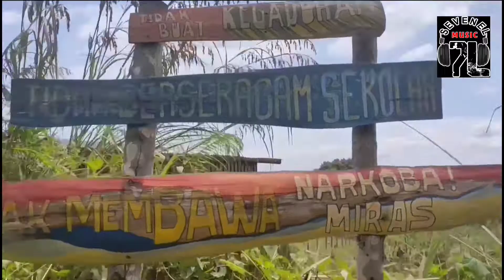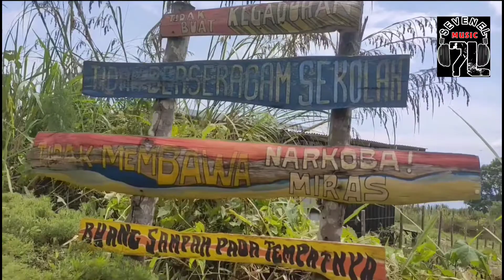Wisata di Payakumbuh Sumatera barat